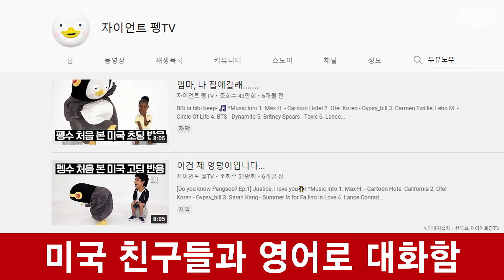(ENG) 펭수 EBS 라디오 l 펭클럽의 뉴스 PENGSOO EBS RADIO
자이언트펭TV 펭수 EBS 라디오 출연 !!
펭클럽이 펭수뉴스를 전해드립니다.
아직도 모르는 펭클럽을 위해 ♥
(펭아나운서 & 꾸밈펭수 이미지출처 : 소장굿즈 직접촬영본)
(자료 이미지출처 : EBS라디오홈페이지, 유튜브자이언트펭TV)

✔ 방송명 : EBS FM 라디오 '최수진의 모닝스페셜'
✔ 펭수코너 : 무모한 문장 퀴즈쇼
✔ 날짜 : 4월2일 (토) 오전 8시~10시
✔ 방송참여방법 : 3월28일(월)~4월1일(금) 아침8시~아침10시
1045로 문자보내기 (단문50원, 장문100원)
✔ 청취방법
- 라디오 : 수도권 주파수 104.5 MHz (그외 지역 영상참고)
- 핸드폰 : EBS반디 앱
- PC : EBS 라디오 홈페이지

PENGSOO NEWS
PENGSOO X EBS RADIO

✔Broadcast name : EBS FM radio 'Choi Sujin's Morning Special'
✔Date : April 2nd (Sat) 8am to 10am
✔How to participate : March 28 (Mon) to April 1 (Fri) From 8am to 10am.
Send text to #1045 (Short text 50 won, long text 100 won)
✔Listening method
- Radio : Metropolitan frequency 104.5 MHz (Please refer to the video for other regions)
- Phone : EBS bandi APP